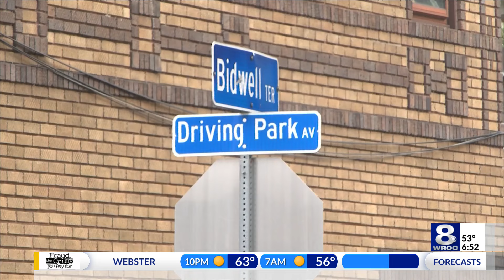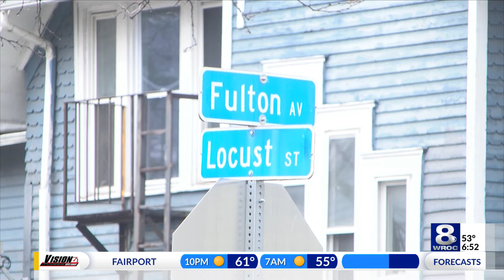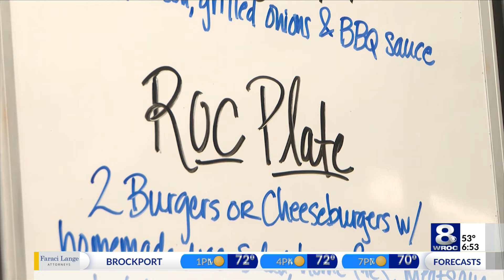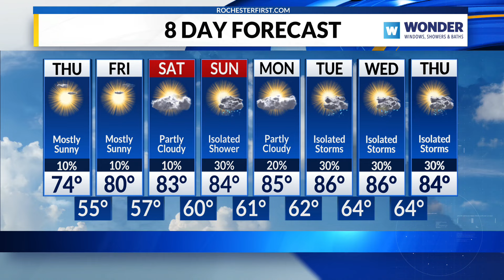Sunrise Smart Start: Costco update, Clifton Springs gas leak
Stay up to date on the latest headlines in today's Sunrise Smart Start for Thursday, August 22, 2024.